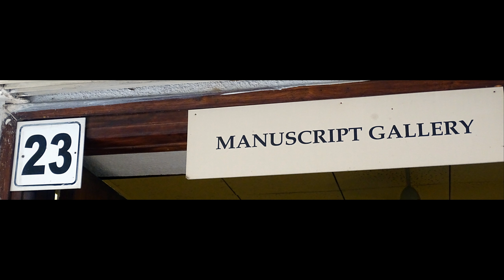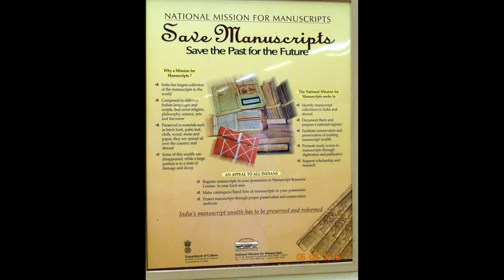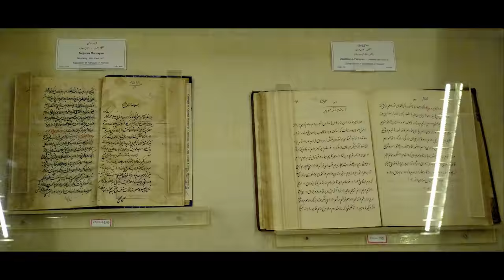MANUSCRIPT GALLERY (44 ULTRA HD- 4K STILL PHOTOS),SALAR JUNG MUSEUM AS ON (05-06-2016)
MANUSCRIPT GALLERY (44  ULTRA HD- 4K STILL PHOTOS),SALAR JUNG MUSEUM AS ON (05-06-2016).PHOTOGRAPHY AND  EDITING BY Mr. JAYANTA KUMAR MANDAL(জয়ন্ত কুমার মন্ডল).
SALAR JUNG MUSEUM IS AN ART MUSEUM LOCATED AT DARUSHIFA, ON THE SOUTHERN BANK OF THE MUSI RIVER IN THE CITY OF HYDERABAD, TELANGANA, INDIA. IT IS ONE OF THE THREE NATIONAL MUSEUMS OF INDIA. IT HAS A COLLECTION OF SCULPTURES, PAINTINGS, CARVINGS, TEXTILES, MANUSCRIPTS, CERAMICS, METALLIC ARTEFACTS, CARPETS, CLOCKS, AND FURNITURE FROM JAPAN, CHINA, BURMA, NEPAL, INDIA, PERSIA, EGYPT, EUROPE, AND NORTH AMERICA. THE MUSEUM'S COLLECTION WAS SOURCED FROM THE PROPERTY OF THE SALAR JUNG FAMILY. THE SALARJUNG MUSEUM IS THE THIRD LARGEST MUSEUM IN INDIA HOUSING THE BIGGEST ONE-MAN COLLECTIONS OF ANTIQUES IN THE WORLD. IT IS WELL KNOWN THROUGHOUT INDIA FOR ITS PRIZED COLLECTIONS BELONGING TO DIFFERENT CIVILIZATIONS DATING BACK IS VERY LARGEST ACCOCATION TO THE 1ST CENTURY. NAWAB MIR YUSUF ALI KHAN SALAR JUNG III (1889–1949), FORMER PRIME MINISTER OF THE SEVENTH NIZAM OF HYDERABAD, SPENT A SUBSTANTIAL AMOUNT OF HIS INCOME OVER THIRTY FIVE YEARS TO MAKE THIS PRICELESS COLLECTION, HIS LIFE'S PASSION. THE COLLECTIONS LEFT BEHIND IN HIS ANCESTRAL PALACE, 'DIWAN DEODI' WERE FORMERLY EXHIBITED THERE AS A PRIVATE MUSEUM WHICH WAS INAUGURATED BY JAWAHARLAL NEHRU IN 1951. OLD TIMERS BELIEVE THAT THE PRESENT COLLECTION CONSTITUTES ONLY HALF OF THE ORIGINAL ART WEALTH COLLECTED BY SALAR JUNG III. HIS EMPLOYEES SIPHONED OFF PART OF IT, SINCE SALAR JUNG WAS A BACHELOR AND DEPENDED UPON HIS STAFF TO KEEP A VIGIL. SOME MORE ART PIECES WERE LOST OR STOLEN DURING THE SHIFTING OF THE MUSEUM FROM DEWAN DEVDI TO THE PRESENT SITE. LATER IN 1968, THE MUSEUM SHIFTED TO ITS PRESENT LOCATION AT AFZALGUNJ AND IS ADMINISTERED BY A BOARD OF TRUSTEES WITH THE GOVERNOR OF TELANGANA AS EX OFFICIO CHAIRPERSON UNDER THE SALAR JUNG MUSEUM ACT OF 1961.